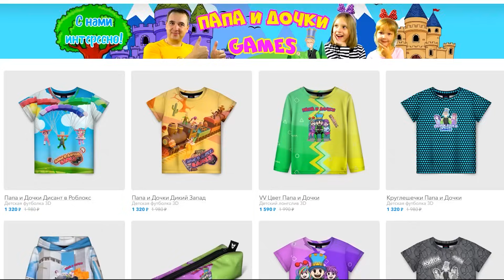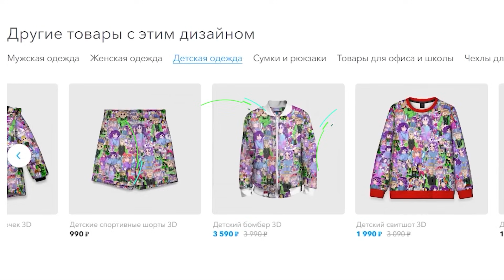ПОБЕГ от ЗЛОЙ ПЧЕЛЫ УЛЬЯ в РОБЛОКС! МЕДВЕДЬ напал на ПЧЕЛ НО ПАПА ЕГО ПОБЕДИЛ! ОББИ в ROBLOX!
Играем в Роблокс (Roblox) - ПОБЕГ от ЗЛОЙ ПЧЕЛЫ УЛЬЯ в РОБЛОКС! МЕДВЕДЬ напал на ПЧЕЛ НО ПАПА ЕГО ПОБЕДИЛ! ОББИ в ROBLOX видеоигры на канале Папа и Дочки Games.

Это целая история которая приключилась с папой! Он проснулся в доме, где ему было все незнакомо! Видимо кто-то похител. Хотел выбраться, но вокруг дома оказался непроходимый забор! И единственный путь спасения прыгнуть в пчелиный улей!